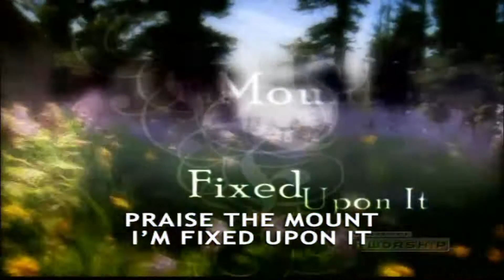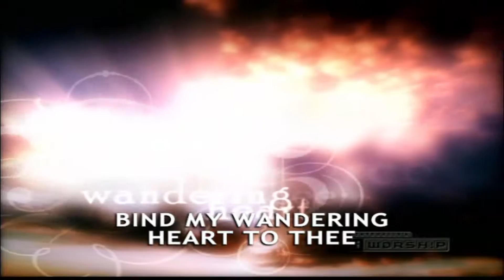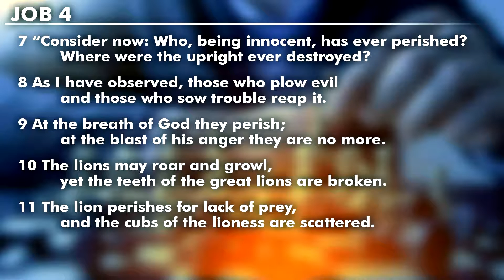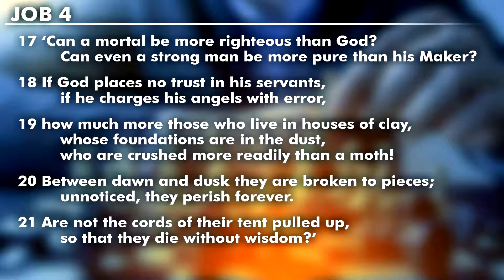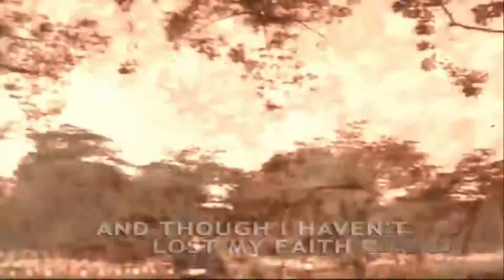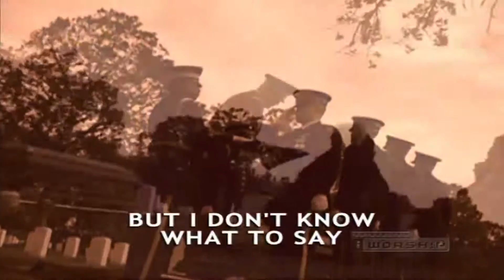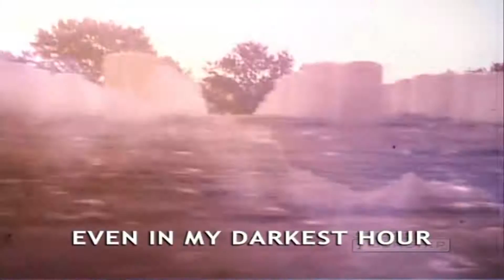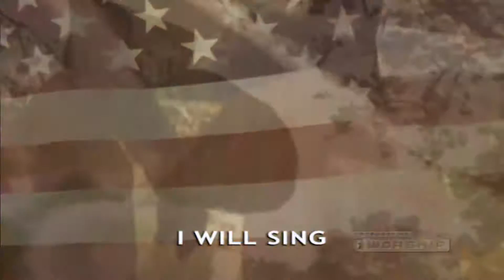Lessons from Job - Part 4: In the Middle of Suffering // ZelieNaz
Pastor Scott McMahon continues his series "LESSONS FROM JOB" with "Part 4: In the Middle of Suffering" with scripture from Job 4:1-21.  July 26, 2020.  Sunday Morning Service from the Zelienople Church of the Nazarene in Zelienople, PA.